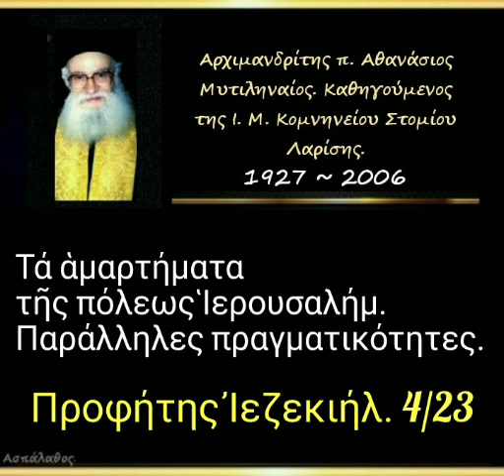Τά ἁμαρτήματα τῆς πόλεως Ἱερουσαλήμ. Παράλληλες πραγματικότητες.Πρ. Ἰεζεκιήλ. 4/23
► Κατηγορία :
Προφήτης Ἰεζεκιήλ.

►  Ὁμιλία - 4'

26/10/92

Τά ἁμαρτήματα τῆς πόλεως Ἱερουσαλήμ. Παράλληλες πραγματικότητες.

► Όλες οι ομιλίες της Κατηγορίας :
" Προφήτης Ἰεζεκιήλ " εδώ ⬇️.